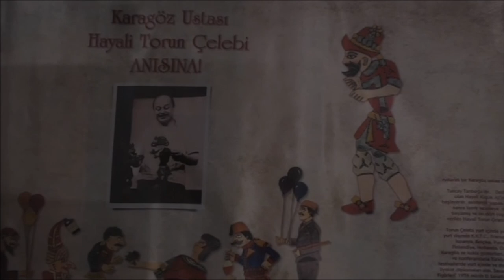6. International Ankara Puppet Festival / Historical Background and Technical Development of Karagöz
Züleyha Çubuk Eşigül (Ordu Unv. Music and Stage Arts Faculty) and Haluk Yüce (General Arts Director of Theatre Tempo, ASSITEJ Turkey Centre Director) are talking about the Turkish Traditional Shadow Puppetry - Karagöz.

***Arts can stay alive with your support.